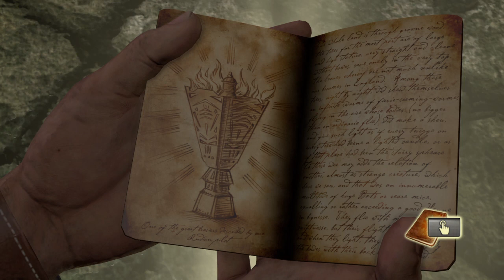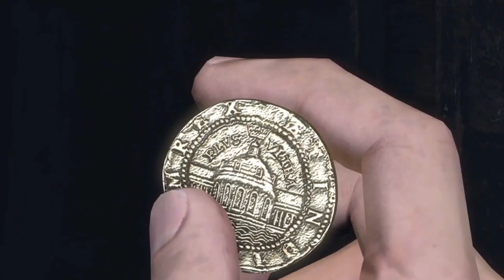Uncharted: The Nathan Drake Collection™_20230118075349